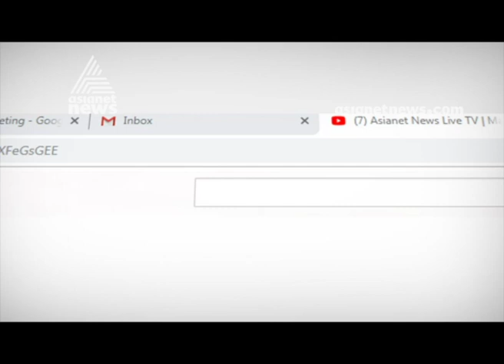Kochi airport , Closed due to heavy rain | Kerala Rain